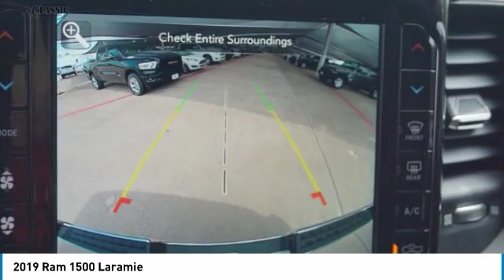2019 Ram 1500 Arlington TX, Fort Worth TX, Dallas TX, Irving TX Grand prairie TX KN916640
1111 I-20 East Frontage Rd

You may qualify for additional rebates. Price includes: $1,500 - Southwest 2019 Bonus Cash SWCKA, $2,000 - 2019 Retail Consumer Cash 63CK1 2019 Ram 1500 Laramie 4D Crew Cab 8-Speed Automatic HEMI 5.7L V8 Multi Displacement VVT RWD Billet Silver Metallic 14/22 City/Highway MPGbrbrbrVisit or give us a call at ! Classic CDJRF Relax...and enjoy the difference!brBest Experience! No Haggling, No Tricks, No Games, Transparent, Hassle Free Environment!